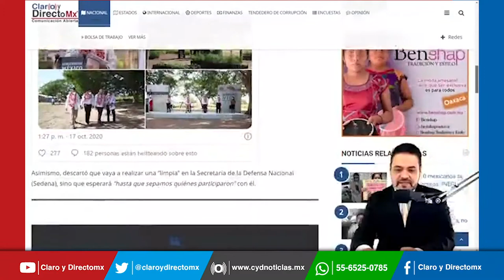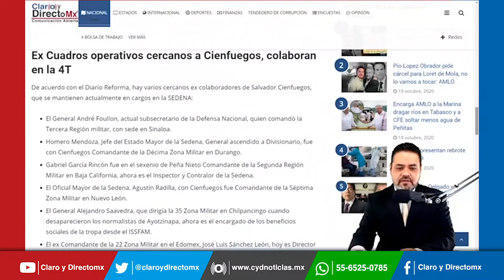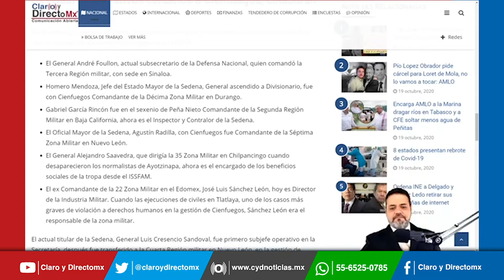Pide AMLO no juzgar a todo el ejército por detención de Salvador Cienfuegos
El presidente Andrés Manuel López Obrador (AMLO) conminó a que “no por una persona se debe juzgar a toda la institución”, al referirse a la detención del ex secretario de la Defensa Nacional, Salvador Cienfuegos Zepeda, por presuntos vínculos con el crimen organizado.